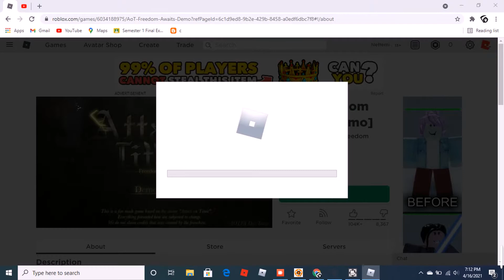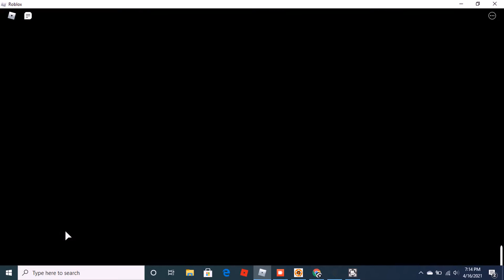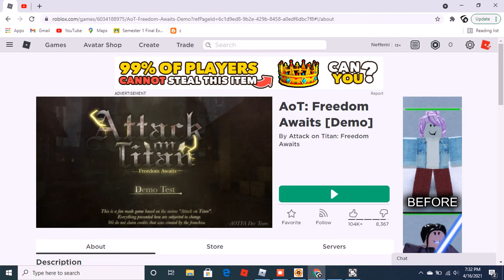AoT: Attack on Titian Making Character!!!!!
New Game i found On Roblox :O